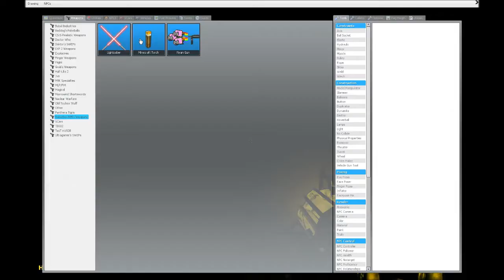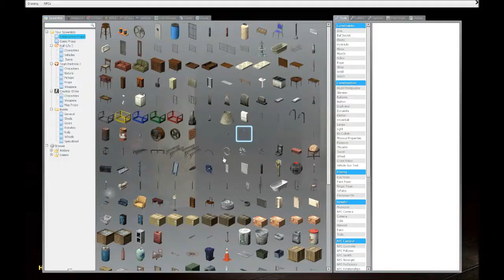Garry's Mod Horror Map Comp w/Cross and Chief Part 3 Final: Horror_Story and Sexy_Screams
Dat Naming